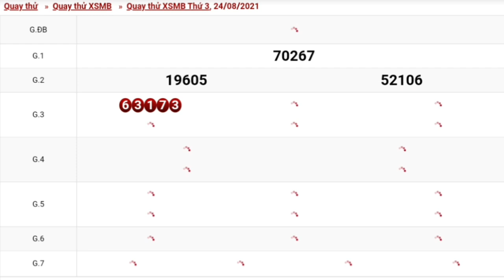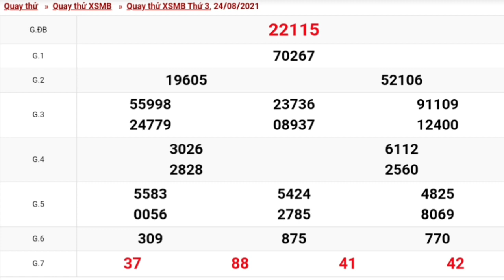XSMB•Quay Thử Dự Đoán kết Quả Xổ Số Miền Bắc Thứ 3 Ngày 24/08/2021